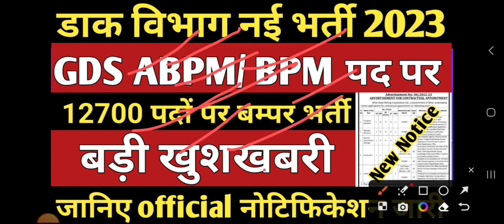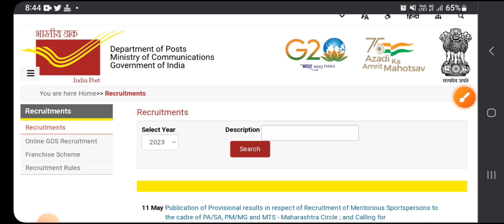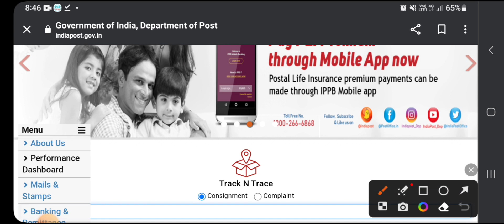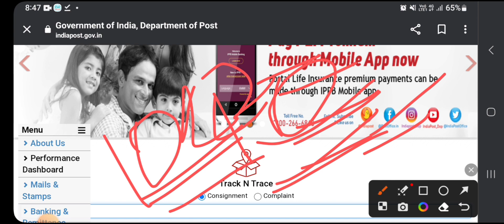Post Office GDS Postman Inspector New Vacancy 2023 | India Post Recruitment 2023 |Post Office Bharti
Post Office New Vacancy 2023 | Dak Vibhag Bharti 2023 |